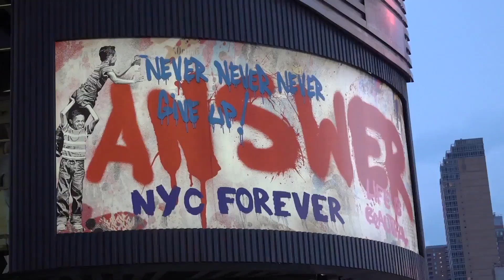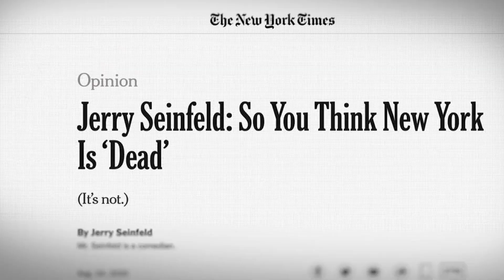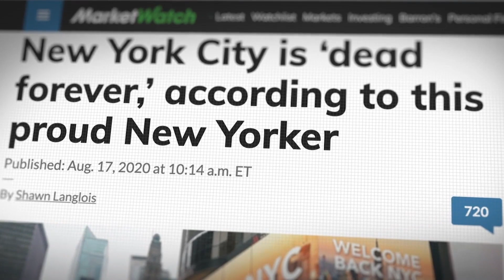新冠迫使纽约客外流 空置公寓创十年新高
在纽约市，搬家公司现在不得不拒绝接受客户，空置的出租公寓数目已经飙升到六万五千多套，一场房东争取新租客的竞赛正在上场。美国之音记者纳尔逊报道。